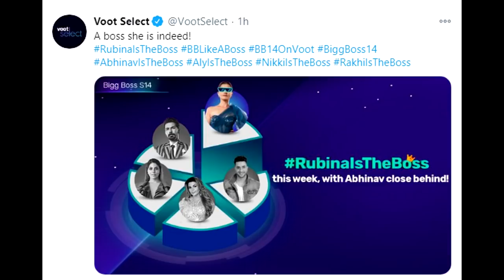Bigg Boss 14: Koun Bana Boss Of The Week ? | Rubina, Rahul, Abhinav, Rakhi...